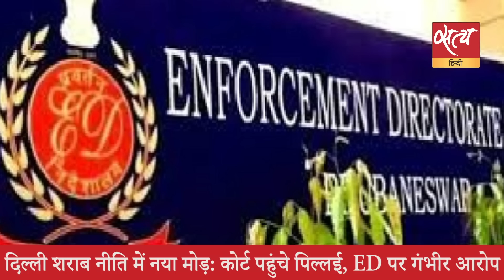Satya Hindi News Bulletin सत्य हिंदी समाचार बुलेटिन। 11 मार्च, 8 PM तक की बड़ी खबरें। BBC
Satya Hindi news Bulletin सत्य हिंदी समाचार बुलेटिन । गुजरात विधानसभा में BBC के ख़िलाफ़ प्रस्ताव पारित, कार्रवाई की मांग । चरणजीत चन्नी के खिलाफ लुकआउट नोटिस, चन्नी का तीखा जवाब